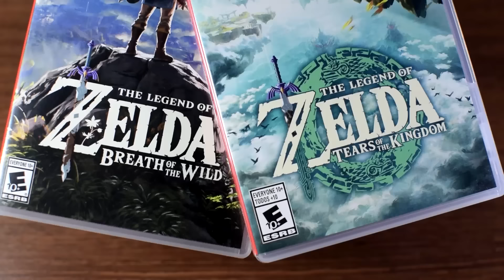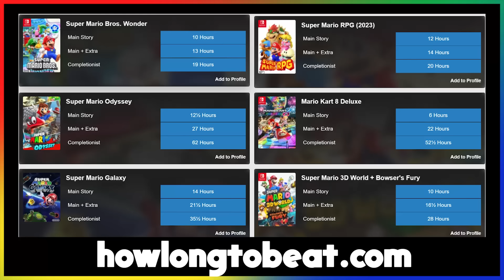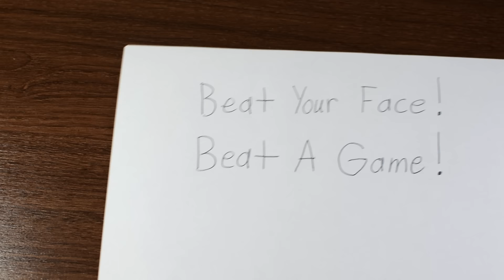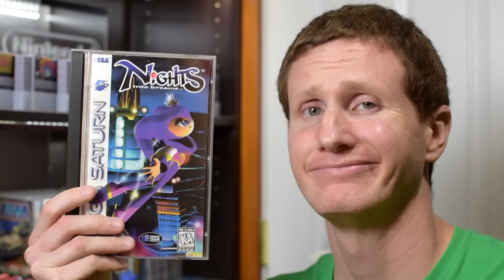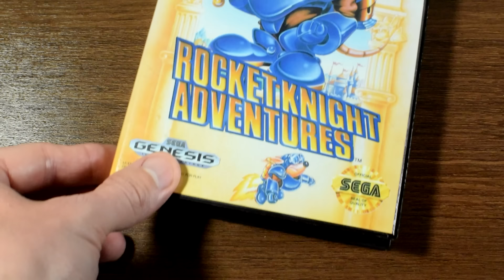Gamers vs Backlogs: How to Defeat Your Backlog - Retro Bird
If you play video games, then you probably have a backlog.  In this video, I give some tips as well as provide some perspective on how to handle your backlog.

How to Defeat Your Video Game Backlog - Retro Bird / Gaming Backlog